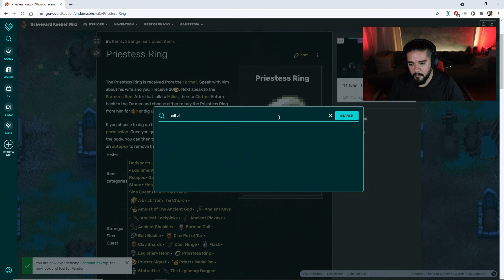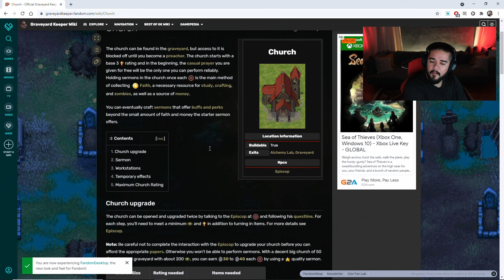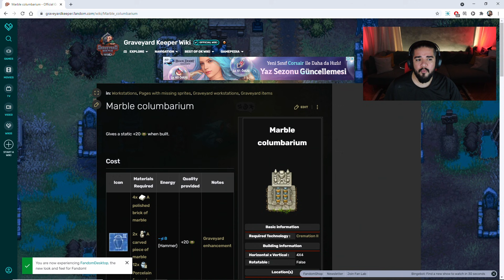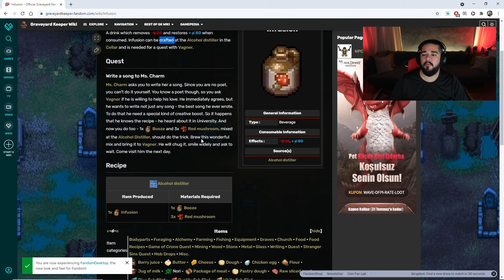BAYRAMDA KÜSLER BARIŞSIN - Graveyard Keeper #26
Mezarcılık, yamyamlık, mevzular! GRAVEYARD KEEPER ile her türlü itlik bizde.